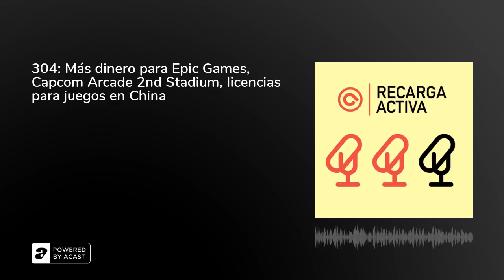304: Más dinero para Epic Games, Capcom Arcade 2nd Stadium, licencias para juegos en China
1️⃣ Nintendo ya ha comprado los terrenos para su nuevo edificio de I+D en Tokyo2️⃣ Sony Group y LEGO invierten 2.000 millones de dólares en Epic Games3️⃣ Anunciado Capcom Arcade 2nd Stadium4️⃣&nbsp;China vuelve a licenciar juegos para su publicación nueve meses después